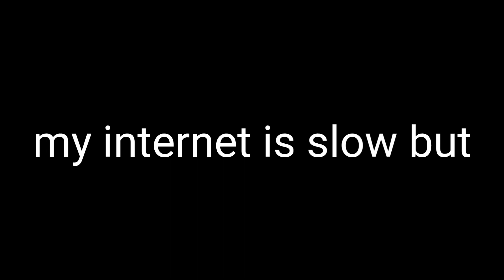🔥🔥NEW Block city wars MOD🔥🔥